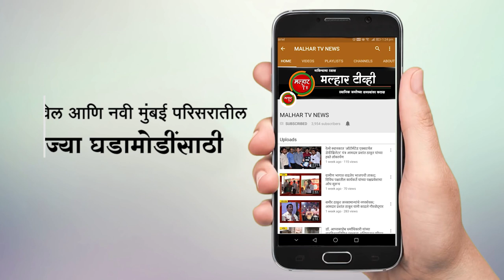पोसरी ग्रामपंचायतीच्या सार्वत्रिक निवडणुकीत भाजपच्या उमेदवार सुनिता कमलाकर शिद बिनविरोध विजयी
पनवेल तालुक्यातील पोसरी ग्रामपंचायतीच्या सार्वत्रिक निवडणुकीत भाजपच्या उमेदवार सुनिता कमलाकर शीद बिनविरोध विजयी झाल्या असून त्याबद्दल त्यांचे अभिनंदन करताना भाजपचे उत्तर रायगड जिल्हाध्यक्ष आमदार प्रशांत ठाकूर, तालुकाध्यक्ष अरुणशेठ भगत यांनी अभिनंदन केले. यावेळी तालुका उपाध्यक्ष संजय पाटील, पंचायत समिती सदस्य भूपेंद्र पाटील, युवा मोर्चाचे तालुकाध्यक्ष आनंद ढवळे, डॉ. अविनाश गाताडे आदी उपस्थित होते.